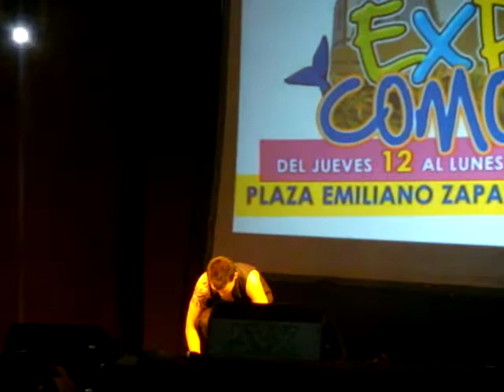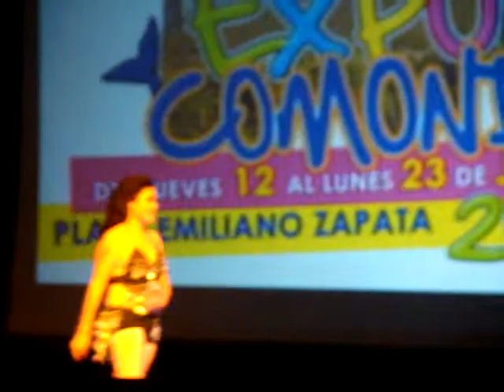Baile Izamar y Yuka Expo comondu 2012